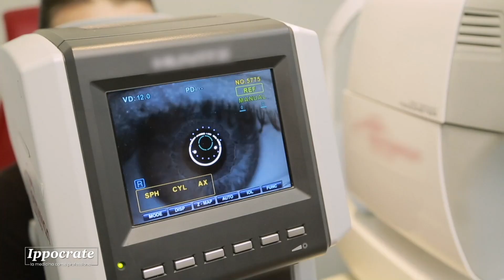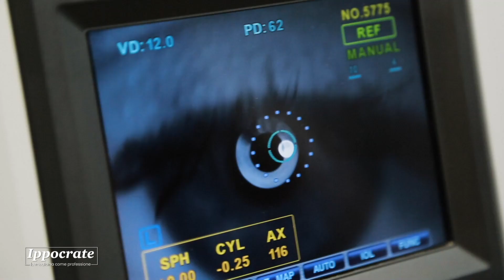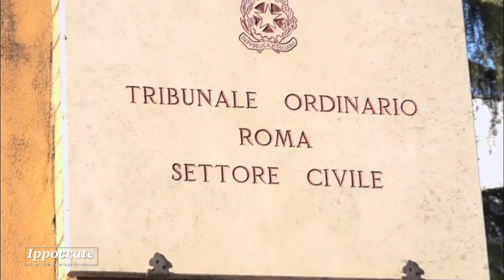IPPOCRATE - 21 gennaio 2023 - QUARANTA E ANDRONICO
- Gennaio, mese del glaucoma: verso lo screening automatico e contactless grazie all’Intelligenza Artificiale

Luciano Quaranta, direttore scientifico del Centro Oculistico Italiano, professore ordinario in malattie dell’apparato visivo

L‘Intelligenza Artificiale come uno Sherlock Holmes della vista: a caccia dei primi segnali del glaucoma per identificare il prima possibile la malattia ed intervenire precocemente per rallentarne la progressione e i conseguenti danni che possono arrivare anche alla cecità. Con questo obiettivo stanno lavorando gli specialisti del Centro Oculistico Italiano di Brescia, l’Università di Modena e Reggio Emilia e l’IRCCS Fondazione Bietti di Roma grazie ad un progetto internazionale finanziato dalla fondazione svizzera Velux Stiftung che punta alla realizzazione di un sistema automatico contactless per lo screening e la diagnosi precoce della forma di glaucoma ad angolo chiuso.

- Maga Circe o Penelope: qual è il nuovo modello di donna dopo Ilary Blasi e Shakira?
Francesca Andronico, psicologa e psicoterapeuta

Ad aprire le danze dei battibecchi tra ex, in Italia, sono stati Francesco Totti e Ilary Blasi,  a suon di rolex e borse di marca. Ora, lo scontro si è spostato in Spagna ed è tra Gerard Piqué e Shakira. Maga Circe, una donna seducente capace di tremende magie o Penelope, una signora bella e fedele, in grado di aspettare l’uomo che ama senza mai dubitare del suo amore? Qual è lo stereotipo più adatto alle relazioni contemporanee, che nascono, crescono e, non di rado, finiscono prima nel mondo virtuale che in quello reale?